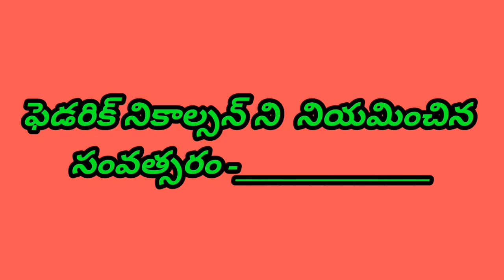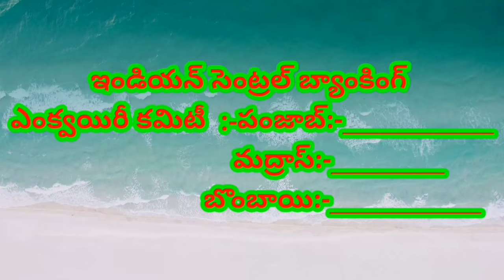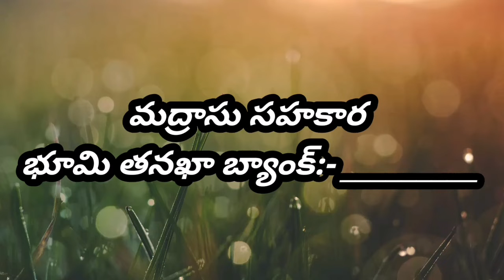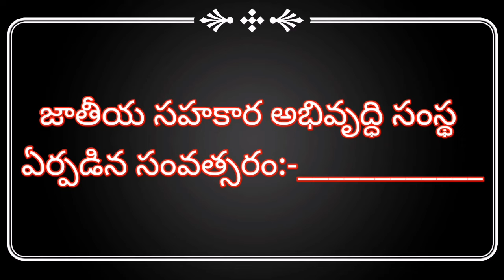Rajeshsmartinfo Important years to agricet cet exam (ముఖ్యమైన సంవత్సరాలు తెలుసుకుందాం.)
hi guys
 important years in Agricet exams